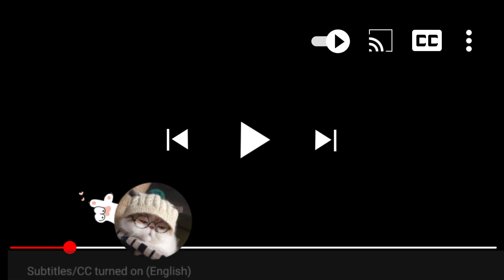丈夫和心機小三在電影院偷情，怎料被妹妹偶遇，這下麻煩大了！ep23-1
【ADDMN】EP 23-1
【劇情簡介】小別墅裏四世同堂的謝家，奶奶不服老，媽媽強勢，三個性格完全不同的女兒和三個上門女婿，演出了日常生活的種種喜怒哀樂。 老大謝小多（張大靜），時尚漂亮生了聰明的兒子，仗著老公對她的寵愛，常瞎吃醋，把女同學夏珊珊視為假想敵，生出不少事，差點弄假成真，才知道自己的幼稚，開始成熟。 老二謝小米（陽明娜）與教書匠丈夫汪國慶認真生活，只想要孩子，可她總是流產，與公婆難相處，汪國慶（王同輝）卻又忽然爆紅，讓她一度茫然失措失去自信，幸虧汪國慶的愛挽救了他們的婚姻。 老三謝小諾（張麗坤）綽號謝無敵，只知道努力工作，與下屬戴亞亞（韓燁）關係緊張。 亞亞找的男友方嘉得不到爸爸戴骨順（于和偉 ）的肯定。 亞亞後來生出把謝小諾和父親戴骨順撮合的想法，惹出了很多麻煩。 不管有多少瑣碎和艱難，生活是溫暖的，充滿了希望，他們各自找到了自己的幸福